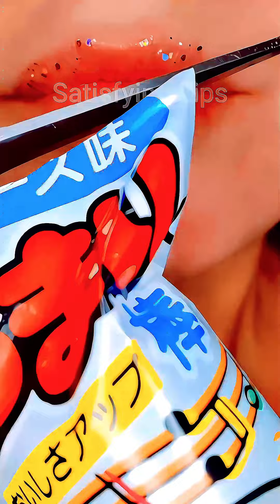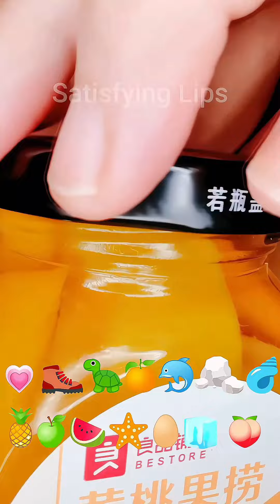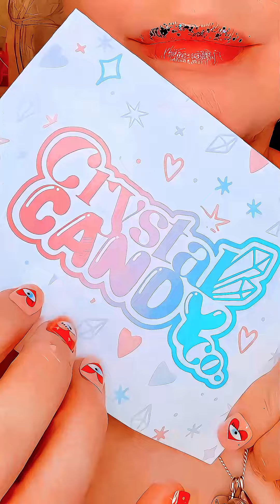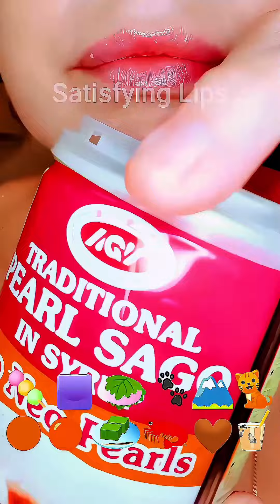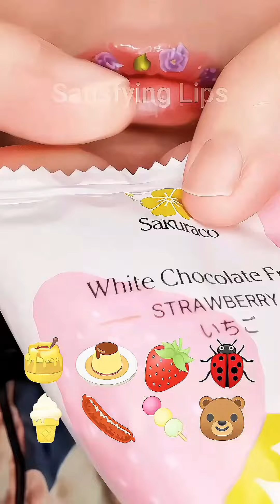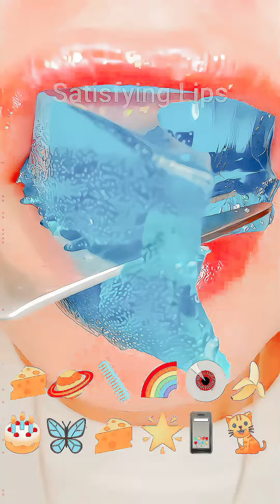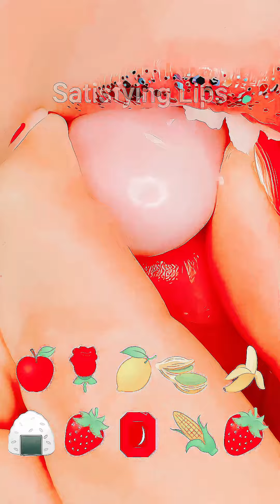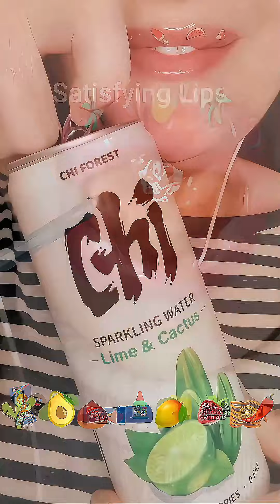2 Hours For Sleep Relax Study Satisfying ASMR Eating Mukbang 먹방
WHICH ASMR SATISFYING EATING EMOJI FOOD CHALLENGE NEXT?
Today we are tasting many different tasty foods in a 2 hour compilation, perfect for sleep, study & relaxing.

Satisfying Lips 💋

Main YouTube Channel  @SatisfyingLips
Threads. satisfying.x.lips